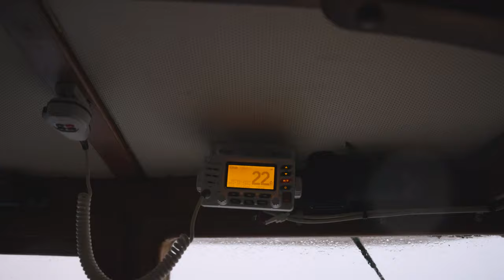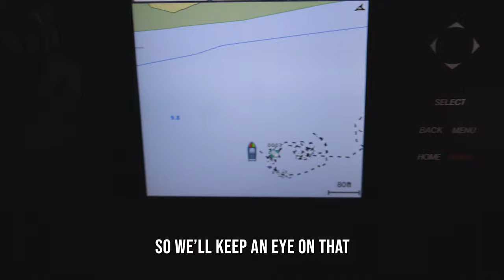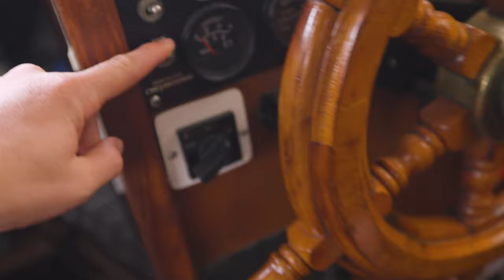INSANE Storm Hits Cumberland Island | Great Loop Destination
Our second day on America's Great Loop was just as crazy as our first. We were closely watching the light weather system that was hitting Pivot all night but it ramped up at dawn, we were hit with 30 knots of wind, rain, and thunder.

🎥 Episode 142 | Filmed on April 11, 2021
🇺🇸 America's Great Loop | Cumberland Island, Georgia

SUNDAY SUMMARY
SUPPORT
GEAR
CHAPTERS
00:00 The Storm
01:54 Cooking a delicious breakfast
02:47 Taking our friends home
04:38 Day plans
05:05 Cooking a delicious dinner
07:35 Enjoying Sunset
08:18 Bloops